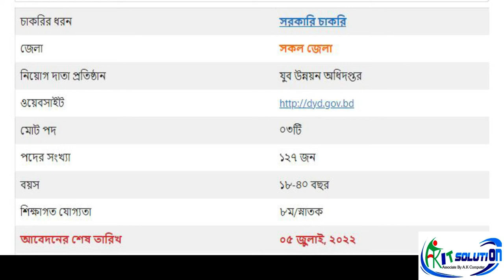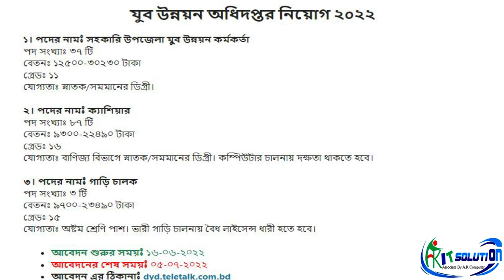🔥যুব উন্নয়ন অধিদপ্তর নিয়োগ ২০২২ | Department of Youth Development DYD Job Circular 2022_ A.K It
যুব উন্নয়ন অধিদপ্তর নিয়োগ ২০২২ প্রকাশ | Department of Youth Development DYD Job Circular 2022